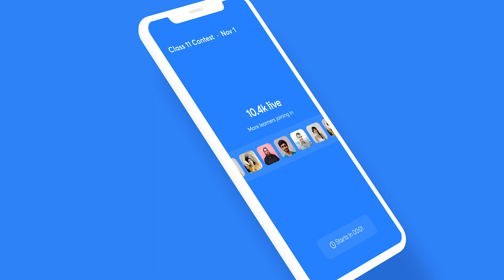Unacademy Combat for NEET Aspirants | Enroll Now to Win Exciting Prizes | NEET 2021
The Ultimate Battle of Brains for NEET-UG is about to begin! Compete with thousands of Learners in India’s biggest fortnightly competition for NEET-UG.
Discover the Unacademy Combat experience by going head-to-head with thousands of learners every fortnight and battle it out for big rewards! Top the charts on instant leaderboards and know where you stand among the best by answering the best questions, curated by Unacademy’s best NEET UG Educators.

Learn LIVE from Top Educators on Unacademy Subscription.
Use Code: NEET10 to get 10% off.

1. Learn from your favourite educators and toppers
2. Dedicated DOUBT sessions
3. One Subscription, Unlimited Access
4. Real-time interaction with Teachers
5. You can ask doubts in the live class
6. Download the videos & watch offline